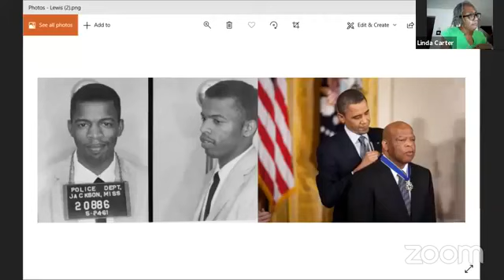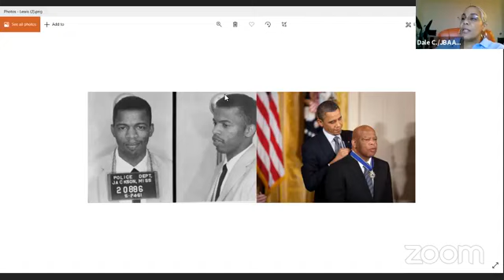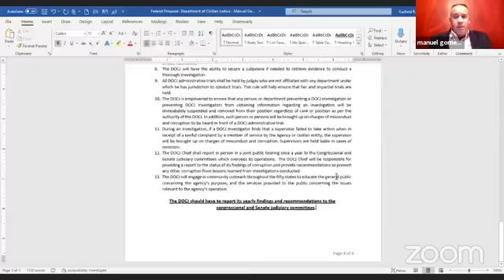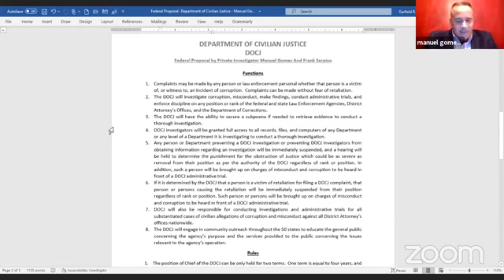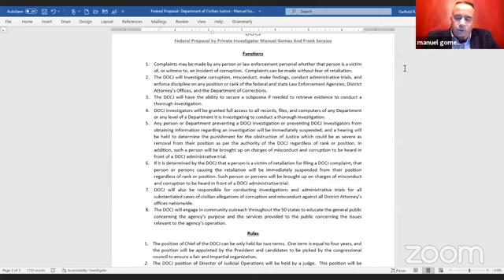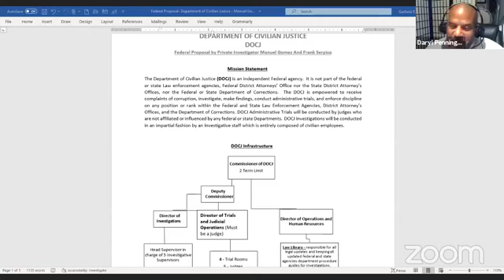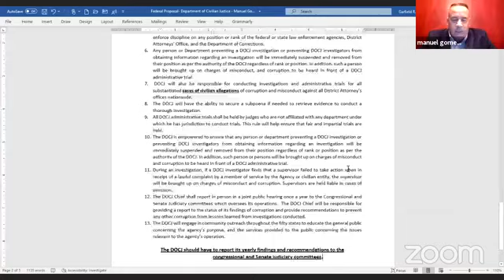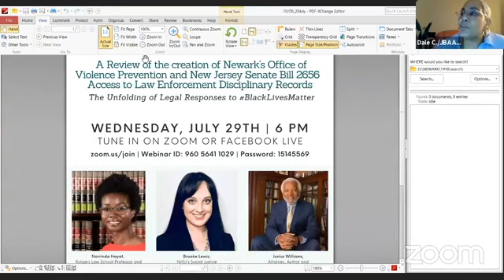From Arrest to Arraignment 2.0: The Power of Knowing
Join attorneys Connie Bentley McGee and Darryl S. Pennington and Private Investigator Manual Gomez for a discussion on criminal investigations, arrests and arraignments.